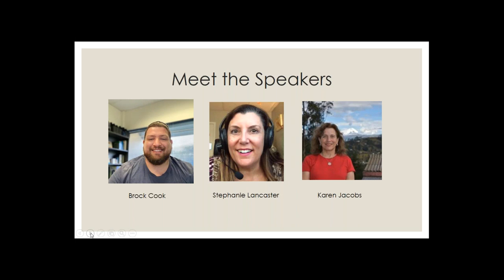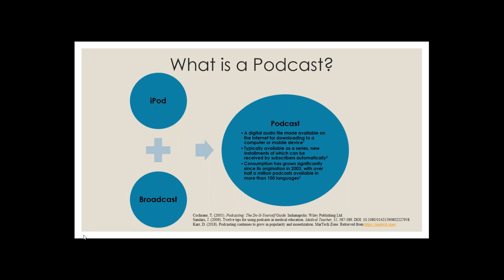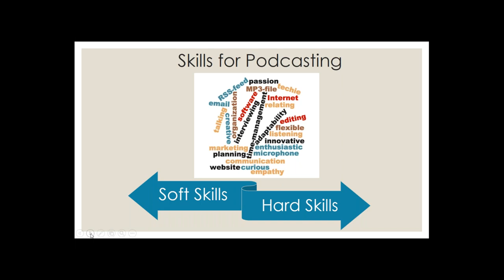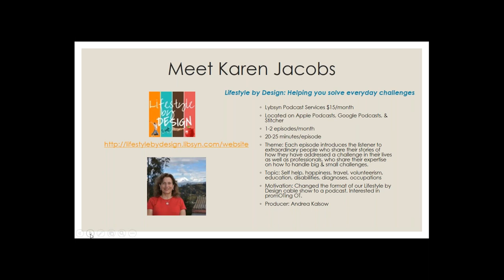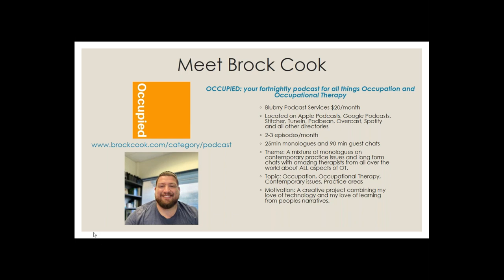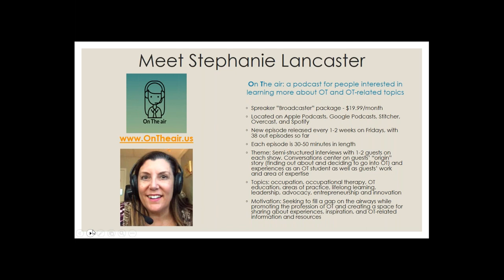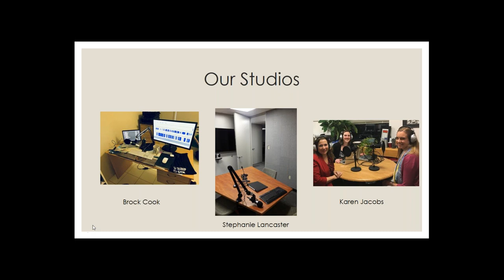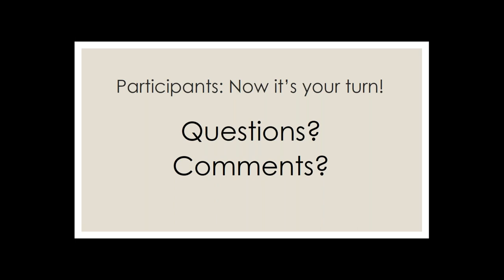WFOT Virtual Exchange December 2018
Podcasting to promote occupational therapy
Brock Cook
Karen Jacobs
Stephanie Lancaster